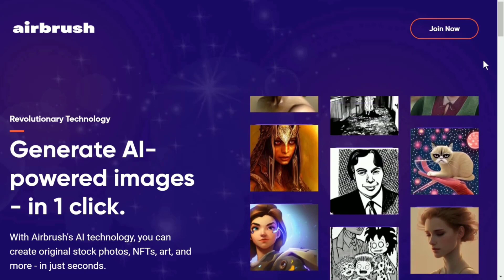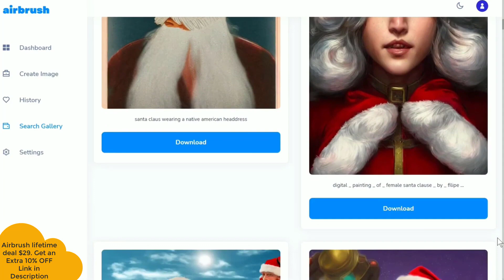Airbrush Lifetime Deal I Generate AI-powered images - in 1 click.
Get $100 when you sign up for Appsumo Plus. You'll receive a $25 coupon every 90 days delivered straight to your account. Your first $25 coupon will be available immediately after you sign up!

TL;DR

✔️Complimentary access to the Originals bundle (TidyCal, BreezeDoc, KingSumo, SendFox)
✔️A private community of tech-savvy entrepreneurs at your fingertips
✔️50+ free masterclasses and ongoing webinars with founders
✔️Members-only deals and extra time to buy our very best tools
✔️Increased purchase protection and VIP Support

✔️Visit Appsumo's Lifetime Deal offer.
✔️Keep your eyes peeled for a pop-up offering a discount.
✔️Consistently use the same email for future interactions.